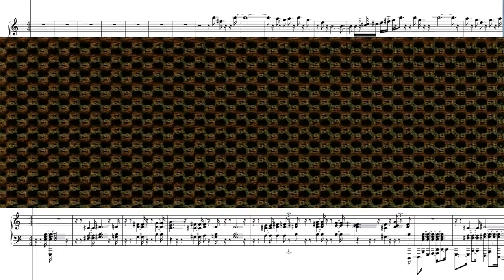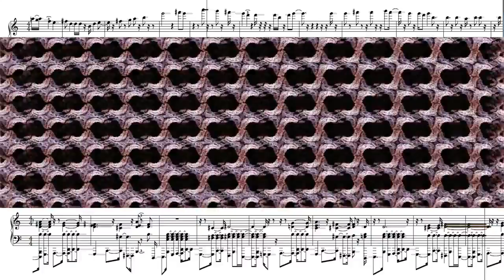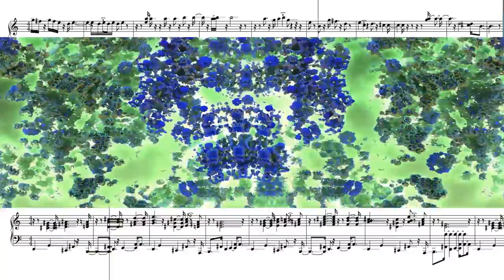Highbrow Tweezers (Summertime jam) music and 3D fractal animation by El Gordo